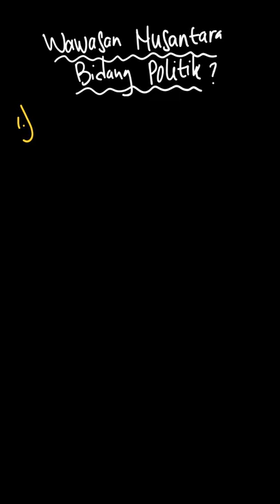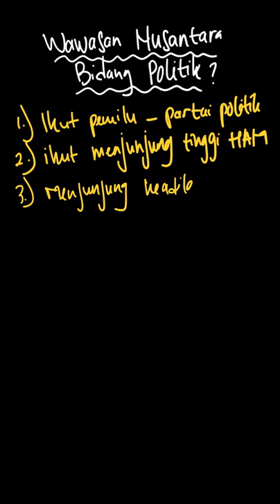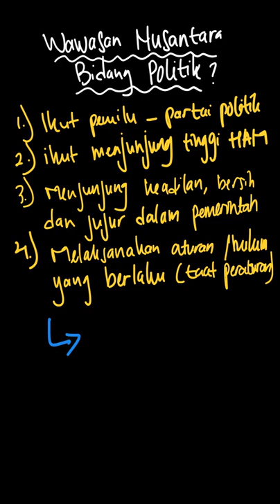23. Wawasan nusantara adalah cara pandang ... | Erlangga Xpress | Kelas 12 | 5 | Ujian Nasional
✅ Dalam video ini kita akan membahas: 23. Wawasan nusantara adalah cara pandang dan sikap bangsa Indonesia mengenai diri dan lingkungannya yang beragam dan bernilai strategis dengan mengutamakan persatuan dan kesatuan bangsa serta kesatuan wilayah Adapun implementasi wawasan nusantara dalam bidang politik adalah …
A. menciptakan kehidupan masyarakat dan bangsa yang rukun dan bersatu tanpa membeda-bedakan suku, asal-usul daerah, agama, atau kepercayaan
B. membangun rasa persatuan sehingga ancaman terhadap satu pulau atau daerah menjadi ancaman terhadap seluruh wilayah Indonesia
C. mengelola jumlah penduduk yang besar dengan berorientasi pada sektor pemerintahan, pertanian dan perindustrian
D. menghormati segala perbedaan atau ke bhinneka-an sebagai kenyataan hidup sekaligus karunia Tuhan Yang Maha Esa
E. melaksanakan kehidupan bermasyarakat dan bernegara sesuai hukum yang berlaku
Tema:
Kelas: 12
Mata Pelajaran: Ujian Nasional
Bab: 5
Buku: Erlangga Xpress USBN 2020 SMA/MA Pendidikan Pancasila Kewarganegaraan

👉 Buku yang telah tersedia:
{PLAYLIST_LINK}
Di mana kamu dapat menemukan kami?